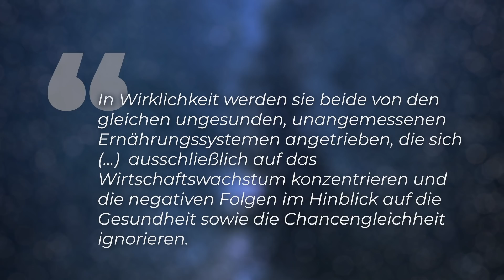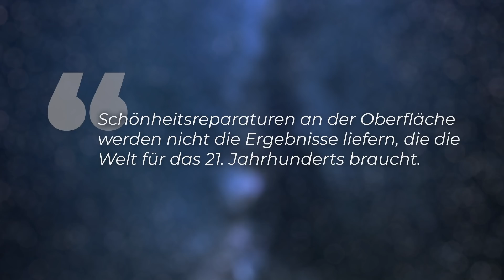Diese drei Pandemien könnten die Menschheit auslöschen - Clixoom Science & Fiction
Sind es Roboter oder Aliens, die uns angreifen und uns vernichten? Oder ist es ein gigantischer Asteroiden-Einschlag oder gar ein Atomkrieg, der die Menschheit endgültig auslöschen wird? Ein Forschungsteam sagt es werden drei Pandemien sein, die auch noch ineinandergreifen und so zu einer globalen Syndemie führen.